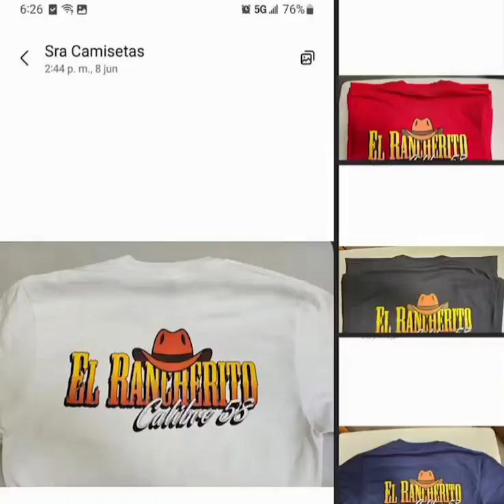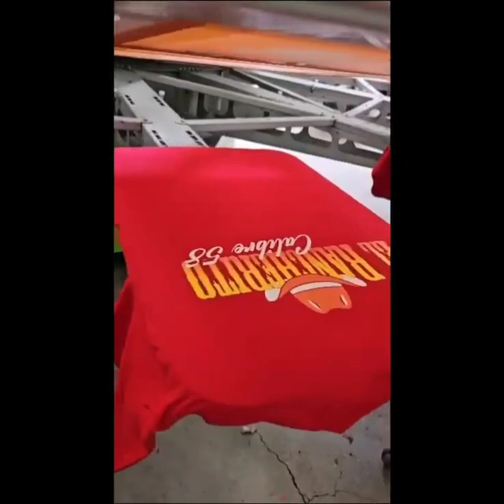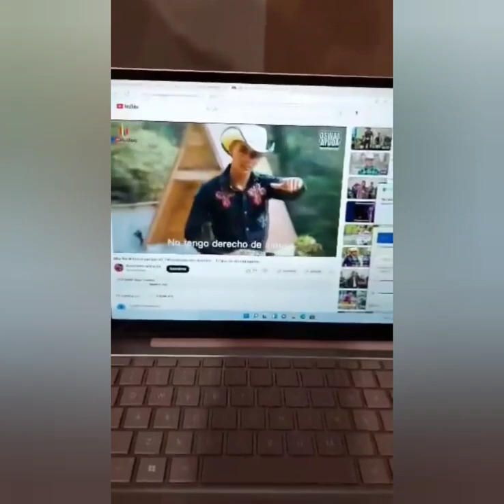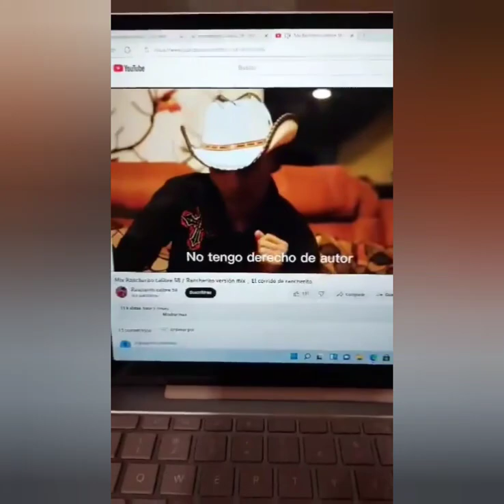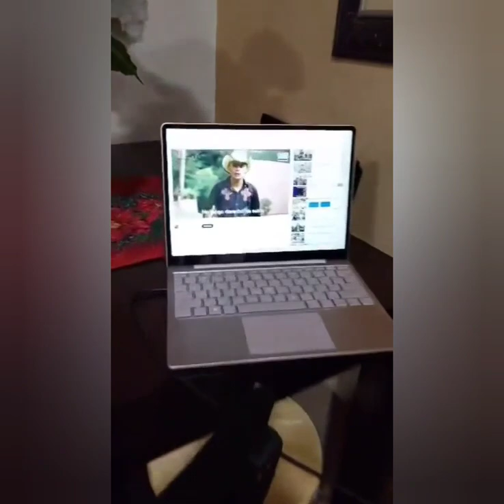Nuevo proyecto de RANCHERITO CALIBRE 58 y club fans Amelia , René ,Esther y Yanet